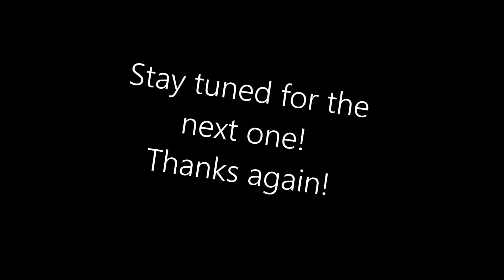[REACTION] WINNER - 센치해(SENTIMENTAL)